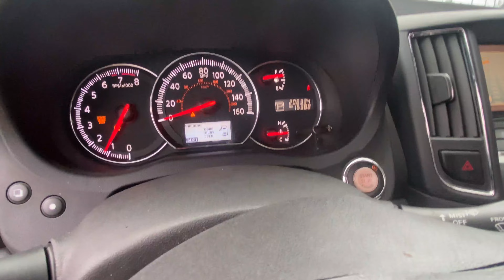206k MILE Maxima and "ALL" its "IMPERFECTIONS"!!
In this video, we will be discussing all the imperfections of my maxima. It's been a trooper, has won many battles, has been through the roads of HELL and BACK. It has many more challenges to come about and I look forward to tackling them head on. Thank you for all your support. Enjoy me showing you guys the dirty maxima, its messed up seats, steering wheels, and plenty more. Like always GAMFAM has been the best thing that has happened to me! LOVE YOU AND HAPPY HOLIDAYS

The funds will be added towards the channel create more content and eventually 6 speed swap the maxima to make it outstanding.

I'll catch you on the next video!!

More to Come, More to see, More to do, but for right now im Outcheaaaaaa!!!